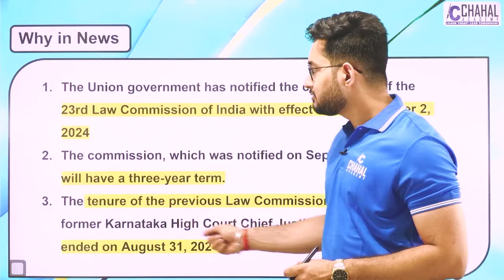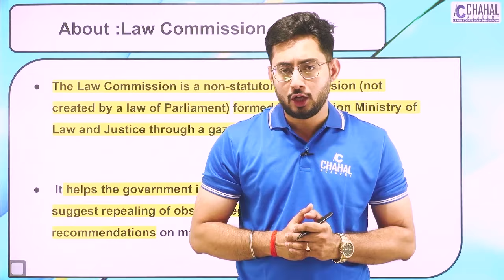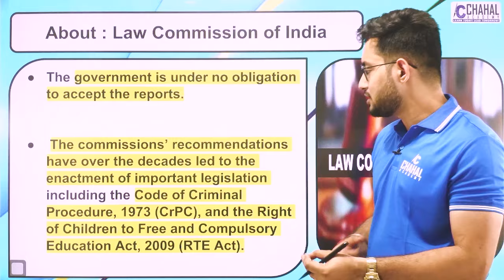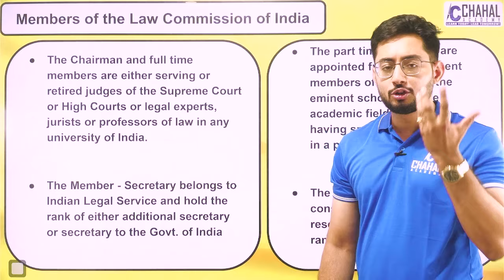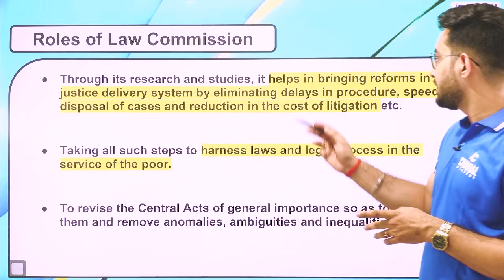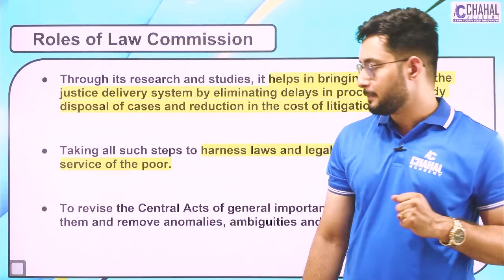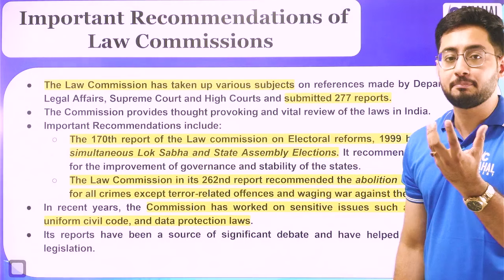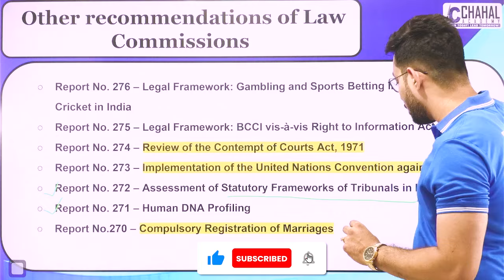Centre constitutes 23rd Law Commission | What Is Law Commission? | UPSC | IAS